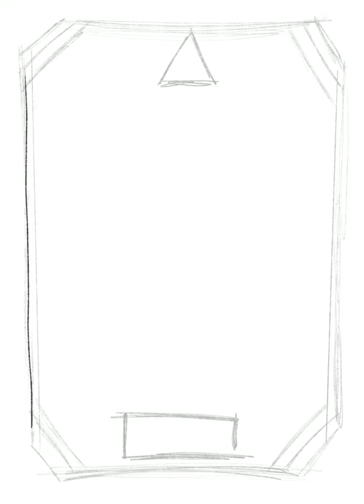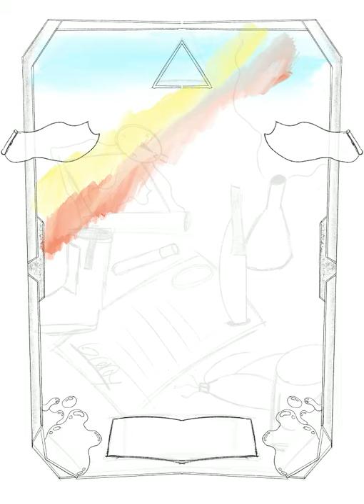Just me drawing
Put on a song cause I forgot to add music and enjoy!
This was made on Procreate